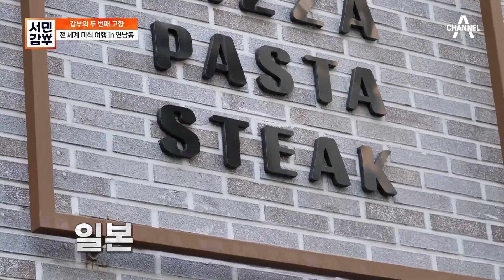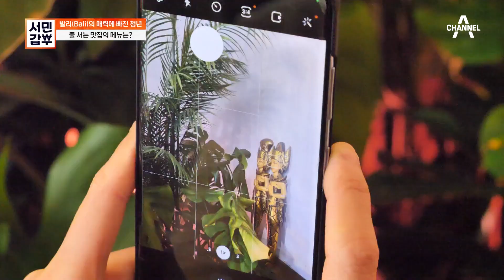연남동 골목길에 '발리'가 있다?! 연 매출 10억! 문전성시를 이루는 대세 맛집♥ | 서민갑부 430 회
매일 점심시간 전부터 줄을 서며
문전성시를 이루는 오픈런 맛집으로 유명한 곳이 있으니~
성호진(35세) 셰프가 운영하는 인도네시아 발리 음식 전문점!